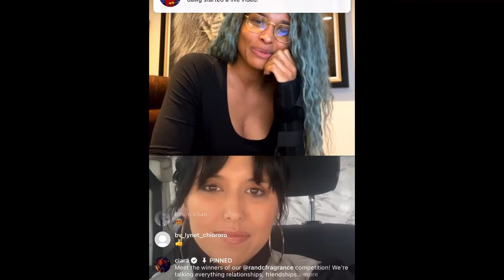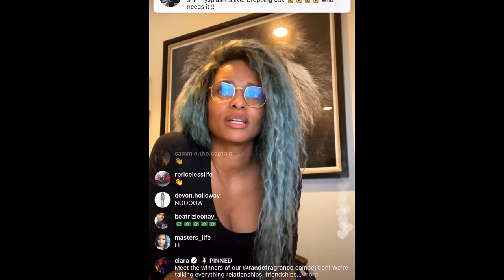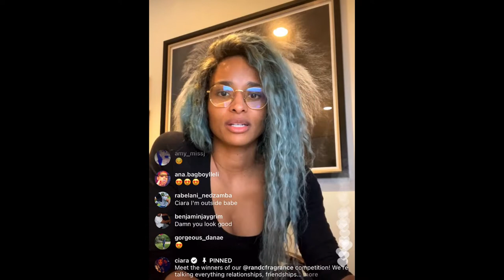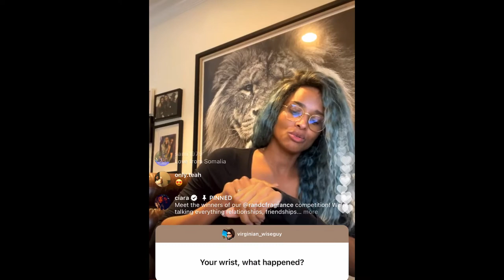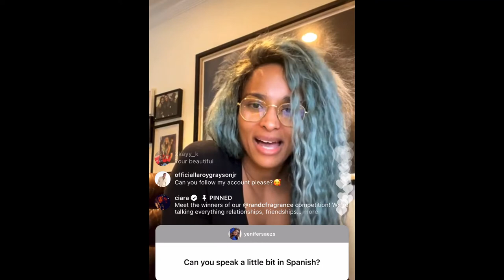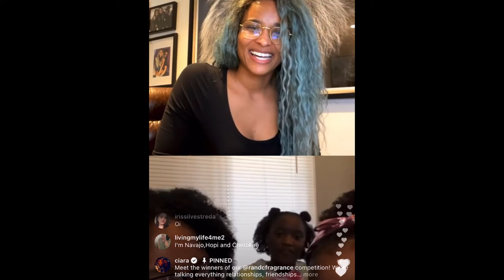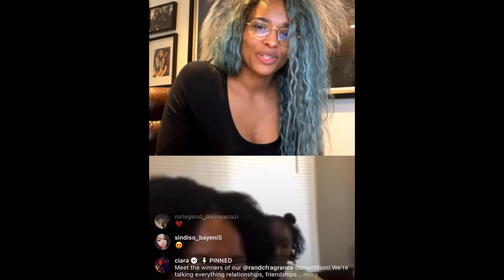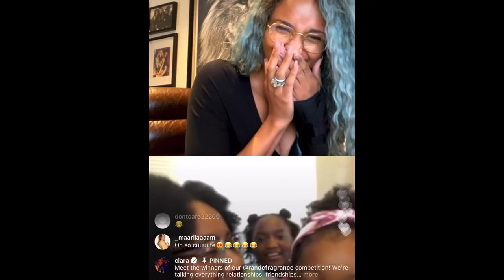CIARA LIVE WITH WINNERS FROM HER FRAGRANCE COMPETITION (12/21/20)